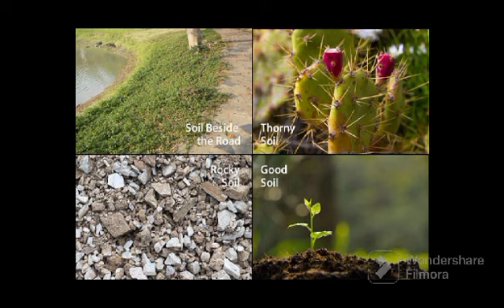July 25, 2023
Video from Fr. Melwin Basil Pinto,